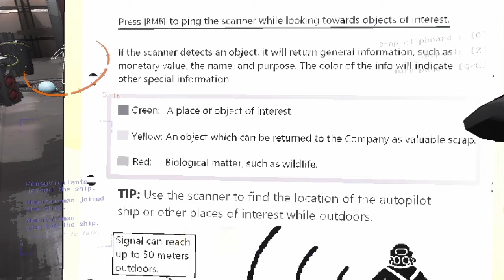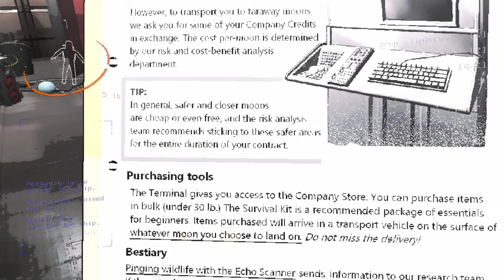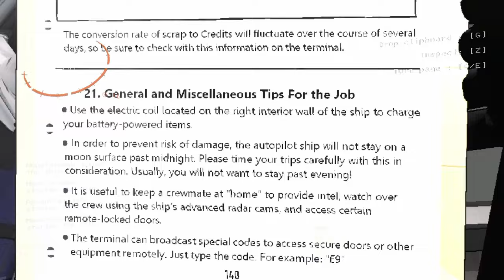LETHAL COMPANY - A Inceput Furtuna!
0:00 Ziua 1
11:07 Ziua 2
22:19 Ziua 3
33:41 Finalul